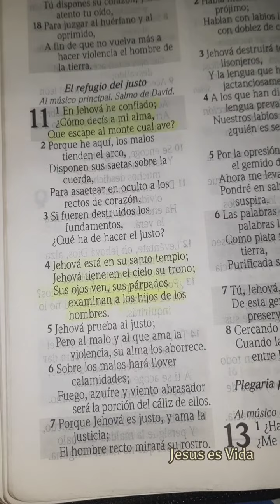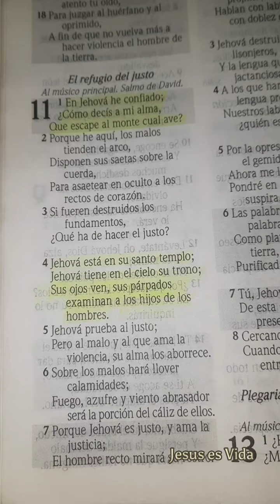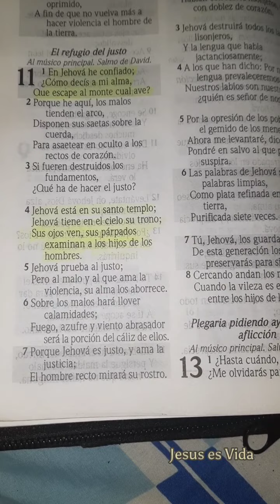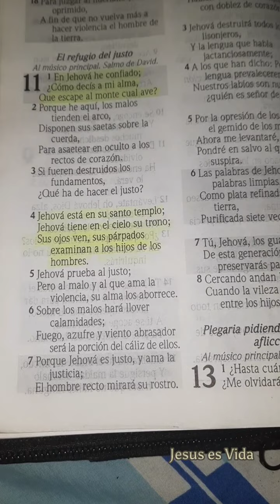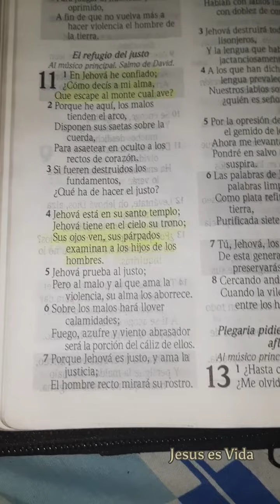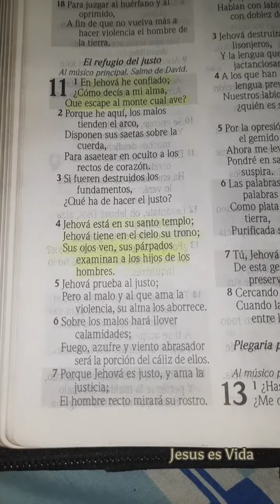PARA REFLEXIONAR | SALMOS 11:4 | DIOS NOS EXAMINA